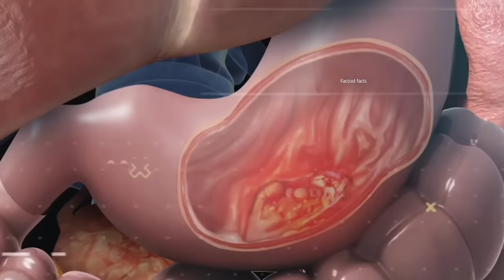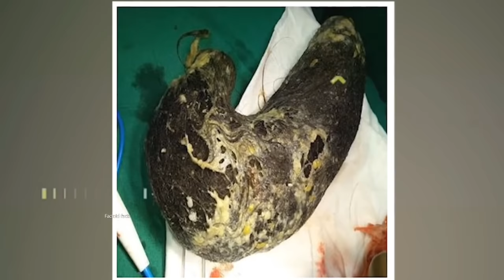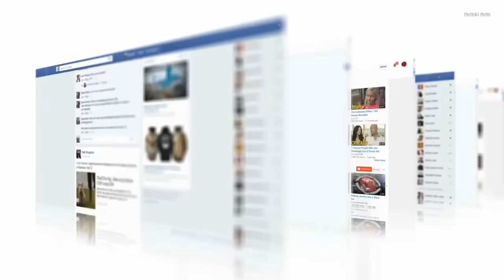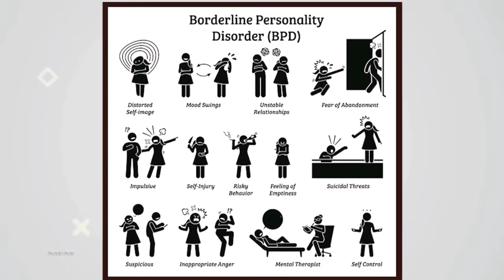10 सबसे अलग बीमारियां जिनको देखकर Doctros भी हैरान है | Weird Disease Ke Bare Mein Jankari Hindi Me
10 सबसे अलग बीमारियां जिनको देखकर Doctros भी हैरान है | Weird Disease Ke Bare Mein Jankari Hindi Me

About This Video:
In this video, we have told you about some such strange and dangerous diseases, which when the doctors saw, they were also surprised to see.